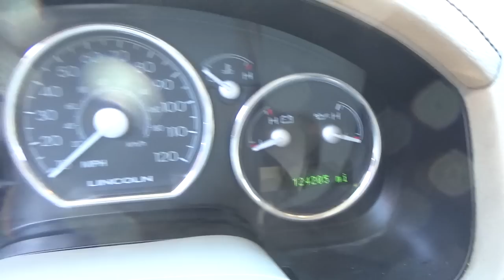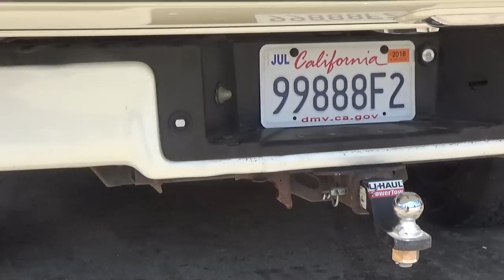MI CAMIONETA NUEVA!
Adios montero :(